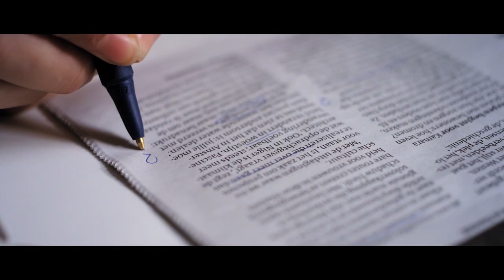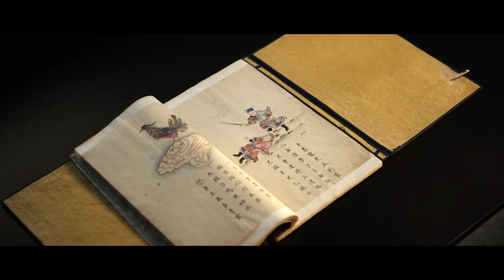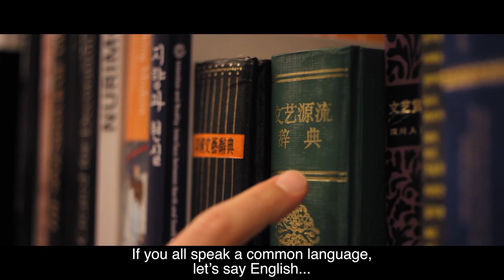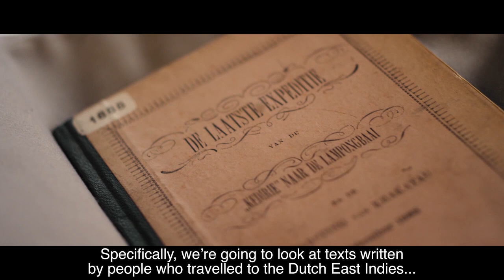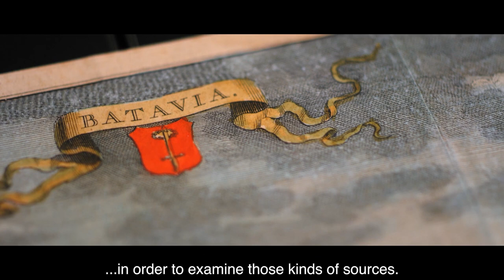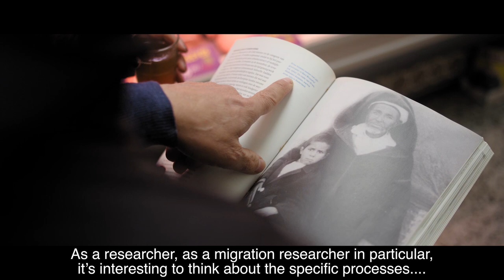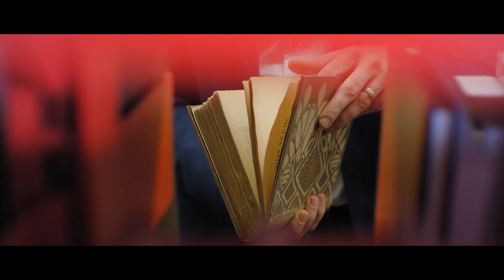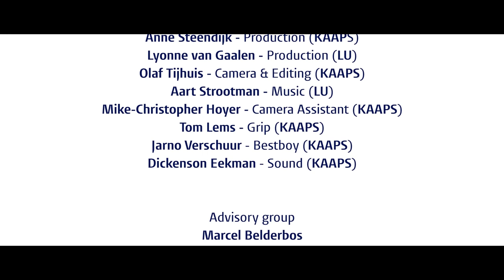Humans of Humanities - film about the Leiden Faculty of Humanities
The humanities consist of various academic fields. But what is the common ground of all these different academics and students? And why does their work matter in today’s world?